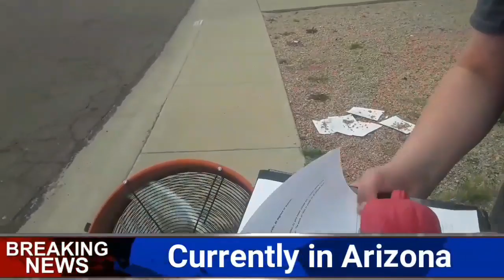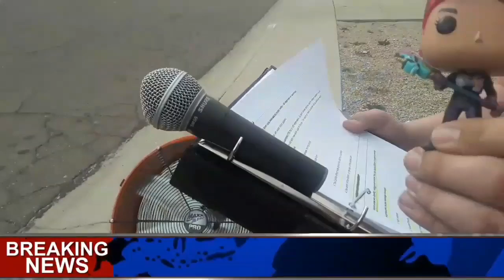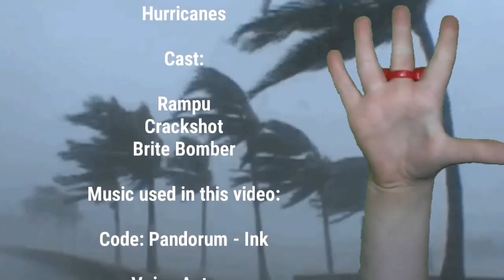(Hope High School) Video Project! News/Documentary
This will stay up!